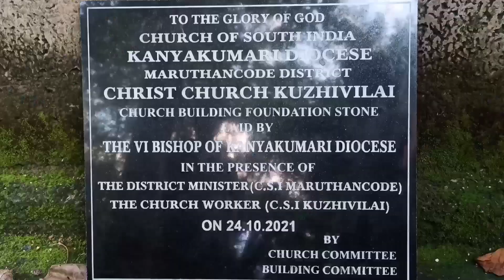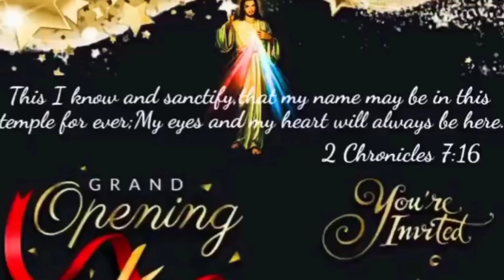C.S.I CHRIST CHURCH KUZHIVILAI New church grand opening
Christmasthatha intro video
Latest Christmas videos
Christmas Santa intro videos
videos
creativity videos
status videos
Motivational speech video
Motivate video
inpiration video
# inspirational speech video
# Intro video
Creation video
Editing videos